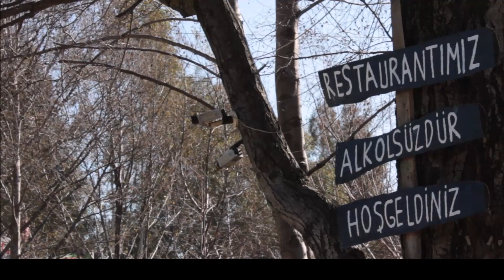ALABALIK ÇİFTLİĞİNDE BİR GÜN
PROJE: RAMAZAN ACAR